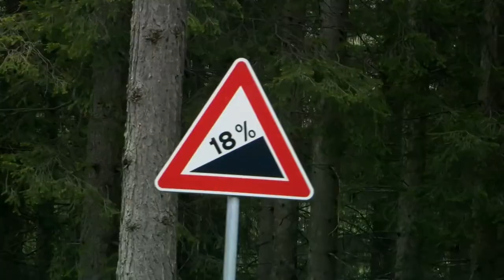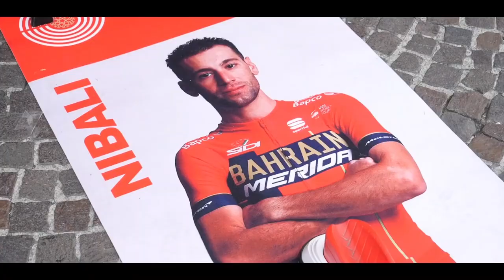Vicenzo Nibali, The KING of Giro d'Italia!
Is Vicenzo Nibali the best cyclist in history of Giro d'Italia?

With the Maglia Rosa changing hands nine times, the 99th Giro d'Italia will go down in history as one of the most spectacular Grand Tours in recent memory. Vincenzo Nibali won the Giro d'Italia for the second time and the Grand Tour for the fourth time on home soil.

Vincenzo Nibali made the fortuitous announcement that he would be retiring at the end of this season on the same day as the Giro d'Italia traveled to his hometown of Messina. When Felix Lowe thinks back on the career of a great champion, he concludes that the don of Italian racing should probably hang up his bike shoes and head off into the sunset.

The future is already written on the wall, and it has been for some time. Vincenzo Nibali has been riding on borrowed time for a few seasons now. It has been three years since his last big victory, which was the same year that he finished in second place in the 2019 Giro d'Italia.

It was somewhat symbolic that just hours after Nibali had been inadvertently elevated to Astana's leader following the sudden withdrawal of team-mate Miguel Angel Lopez on Tuesday, the Italian veteran found himself in difficulty on the slopes of Mount Etna. This will be Nibali's 11th and final Giro d'Italia, and his unplanned push for the general classification in what will be his final Giro d'Italia is over before it even gets started.

❓ Copyright Questions
106 and 106A, the fair use of a copyrighted work, including such use by reproduction in